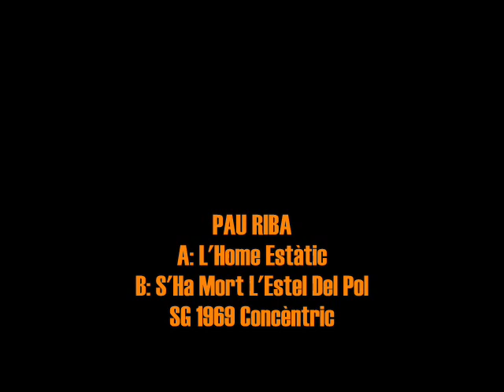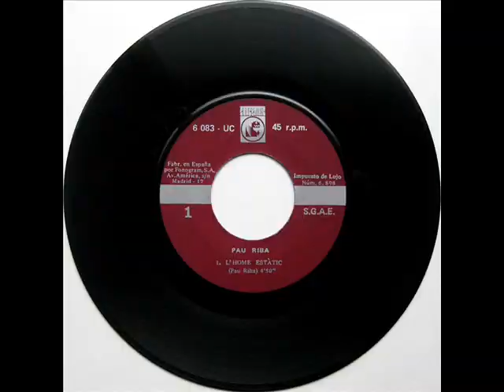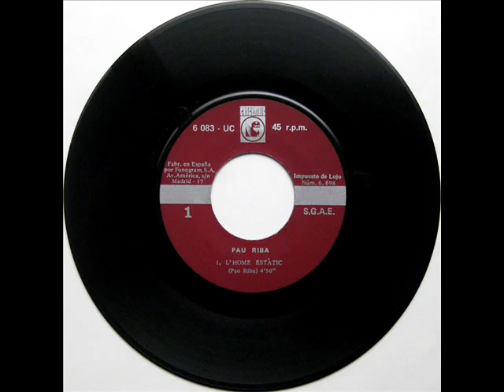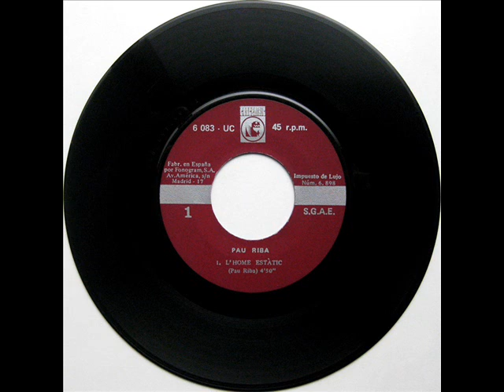Pau Riba - L'Home Estàtic - SG 1969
Intèrpret: Pau Riba
Títol: L'Home Estàtic
Format: SG 45 RPM
Segell: Concèntric
Número de Catàleg: 6083 UC
Any: 1969

A: L'Home Estàtic [Pau Riba] 0:00
B: S'Ha Mort L'Estel Del Pol [Pau Riba] 4:47